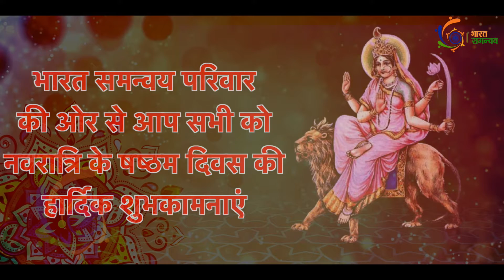माँ दुर्गा की षष्ठम स्वरूपा माँ कात्यायिनी का भव्य अवतरण | Maa Katyaini | Bharat Mata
माँ दुर्गा के षष्ठम स्वरुप में माँ कात्यायिनी की पूजा-अर्चना की जाती है। माँ कात्यायिनी का स्वरूप अत्यंत दिव्य और स्वर्ण के समान तेजस्वी है। मान्यता है कि माँ कात्यायिनी की आराधना से भक्तों को स्वतः ही अर्थ.. धर्म.. काम और मोक्ष की प्राप्ति होती है।

चन्द्रहासोज्ज्वलकरा शार्दूलवरवाहन ।
कात्यायनी शुभं दद्याद्देवी दानवघातिनी ॥

भारत समन्वय परिवार की ओर से आप सभी को नवरात्र की षष्ठी की हार्दिक शुभकामनाएं।